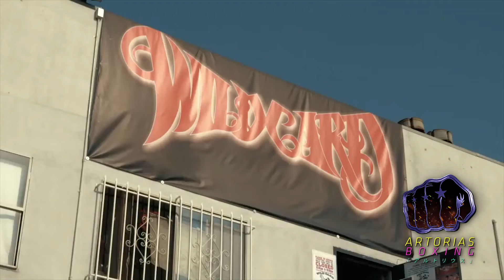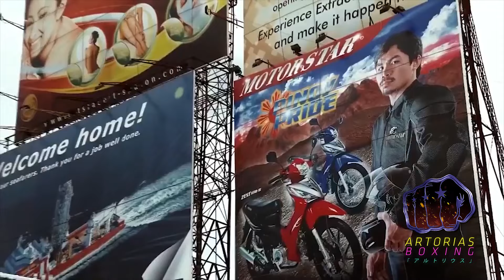Manny Pacquiao Says Good bye to Boxing - Artorias Boxing